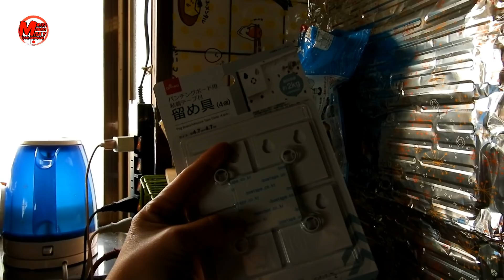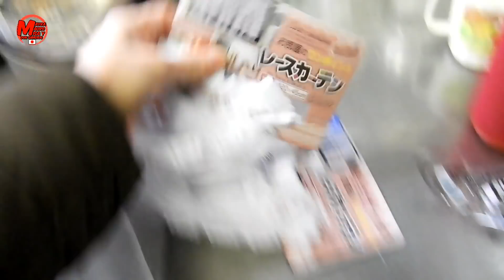remodele cocina con cosas de Daiso+receta facil 4 ingredientes+trabaja mucho+videovlogjapon